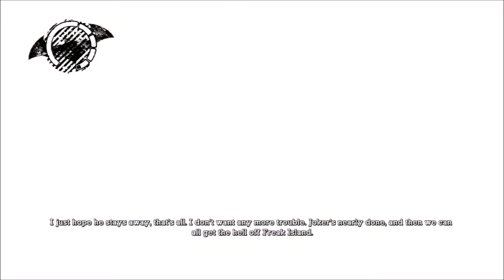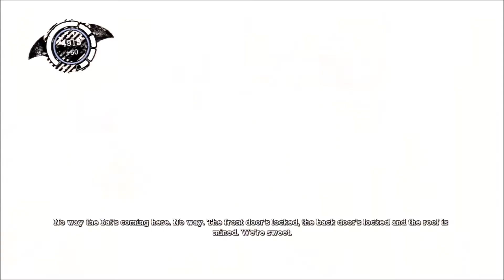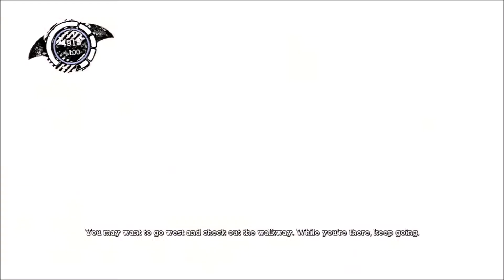Batman Arkham Asylum pt 24 Booby Trapped Gargoyles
This will create some difficulty, but at least I wasn't that poor mook...
I also got a StreamLab account and I have no idea what to do with it! xD